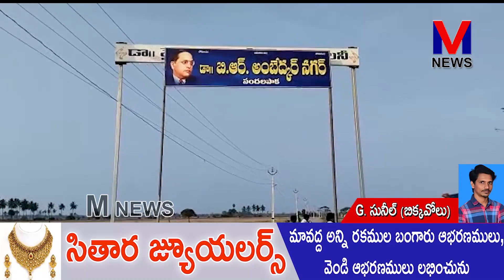పందలపాక గ్రామంలో గల కాలనీకి అధికార పార్టీ వైయస్ రాజశేఖర్ రెడ్డి కాలనీగా పెట్టాలని వివాదం||M NEWS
అనపర్తి నియోజకవర్గం బిక్కవోలు మండలం పందలపాక గ్రామంలో గల కాలనీకి అధికార పార్టీ వైయస్ రాజశేఖర్ రెడ్డి కాలనీగా పెట్టాలని చూస్తుంటే హరిజన పేట చెందిన ఒక సామాజిక వర్గానికి చెందిన వ్యవసాయ సంఘం వారు అంబేద్కర్ నగర్ పెట్టాలని చూస్తున్నారు దీనిపై ఇరువర్గాల వారు కాలుదువ్వుకోవడం ఉద్రిక్త పరిస్థితులకు దారి తీసే అవకాశం ఉంది అని గ్రామ ప్రజలు కాలనీ వాసులు అంటున్నారు .||M NEWS TELUGU